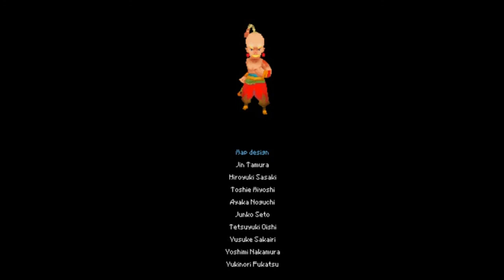⋆ Final Fantasy IV ⋆ Walkthrough_PT39 | Zeromus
Preceduti dal vecchio Fusoya e da Golbez, il nostro gruppo d'eroi giunge finalmente al cospetto di Zemus. I due seleniani lottano con lui e sembrano avere la meglio, ma qualcosa va storto: la malvagità di Zemus, così grande e oscura, da vita a un'entità chiamata Zeromus il cui unico obiettivo è buttare il mondo nelle tenebre. Ancora una volta Fusoya e Golbez tentano di abbatterlo, sfruttando un cristallo dai poteri mistici.. ma essendo questo usato dal cavaliere che ha lasciato che il suo cuore fosse baciato dall'oscura malvagità, questi non sortisce alcun effetto. Sta dunque al nostro Cecil, paladino dal cuore puro e ricolmo di bontà, e ai suoi amici sconfiggere una volta per tutte il terribile Zeromus e a portare la pace in Terra e in Luna.

Final Fantasy IV, gioco di ruolo targato Squaresoft, è stato sviluppato e pubblicato per console Super Nintendo nel 1991. Originariamente fu rilasciato con il titolo di Final Fantasy II, poiché i precedenti capitoli della saga (ovvero il secondo e il terzo) non furono subito esportati dal Giappone. Negli anni a venire hanno realizzato vari remake, come quello per Playstation o per il Gameboy Adavance o per la PSP, ma l'ultimissimo adattamento appartiene al Nintendo DS (2007/2008). In quest'ultima edizione, i videogiocatori possono godere di grafica 3D, dell'intera revisione dei dialoghi e, niente di meno, del doppiaggio e di intermezzi in computer grafica.